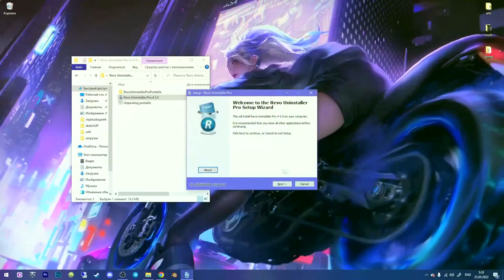Revo Uninstaller Pro Crack | Install Tutorial | 64/32 Bit | Free Download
🌟 It is nice to be important, but it's more important to be nice. - John Templeton

🎤 If you like some music, share it, use it in your videos and credit the author.

🎮 Program: Revo Uninstaller Pro

📼 Programs used : Mirillis Action (record) / Sony Vegas Pro 13 (edit)

That would be awesome to get more recognition! Thanks for love 💘